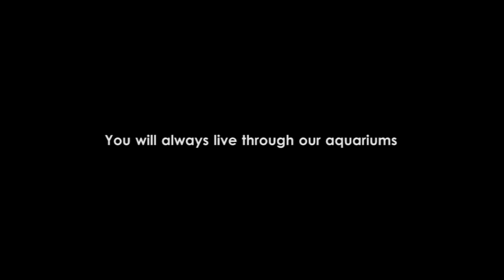Takashi Amano 1954 - 2015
Takashi Amano July 18, 1954   August 4, 2015

Takashi Amano (Amano Takashi?, born July 18, 1954 - August 4, 2015) was a photographer, designer and aquarist. His interest in aquaria led him to create the Japanese company Aqua Design Amano.

Amano is the author of Nature Aquarium World (TFH Publications, 1994), a three-book series on aquascaping and freshwater aquarium plants and fish. He has also published the book "Aquarium Plant Paradise" (T.F.H. Publications, 1997).

A species of freshwater shrimp is named the “Amano shrimp” or "Yamato shrimp" (Caridina multidentata; previously Caridina japonica) after him. After discovering this species' ability to eat large quantities of algae, Amano asked a local distributor to special order several thousand of them.[1] They have since become a staple in the freshwater planted aquarium hobby.

He also developed a line of aquarium components that are known as ADA, and his “Nature Aquarium” article series appears monthly in both Practical Fishkeeping magazine in the UK, and Tropical Fish Hobbyist magazine in the US.

Amano died of pneumonia at 11:18 AM on the 4th of August, 2015 at his home in Niigata, Japan

Rest in Peace Takashi Amano

 bgmusic30 (Echoes & Fragments)
Thank you, awesome people of the world!